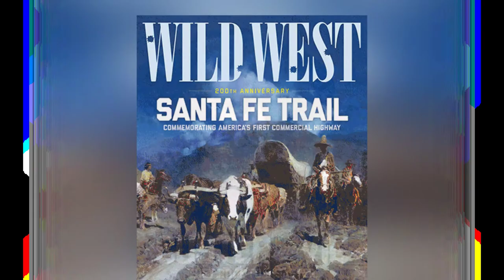Montana artist finds inspiration in comic books and Old West legends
Cyrus Walker, a non-traditional Western artist, draws inspiration from classic comic books and the rural landscapes of Vermont and Montana. His journey from graphic design student to rodeo poster creator to fine artist has led him to capture the mythical and everyday aspects of Western culture in his paintings. With a deep fascination for Western art and history, Walker's work aims to challenge the Hollywood portrayal of the genre and bring attention to the unique and often overlooked aspects of Western life.